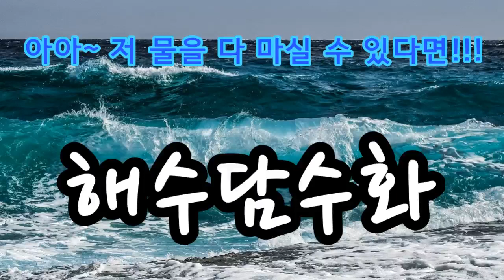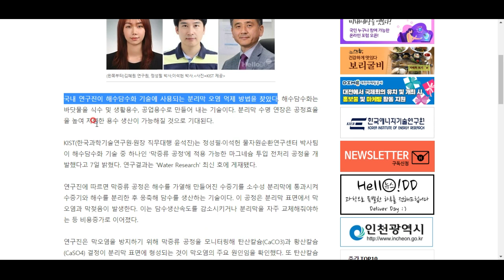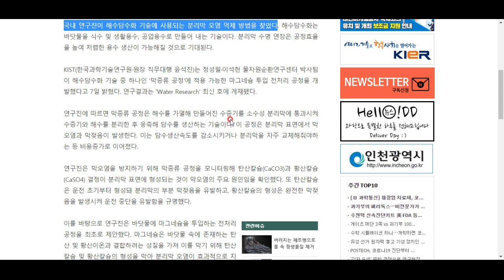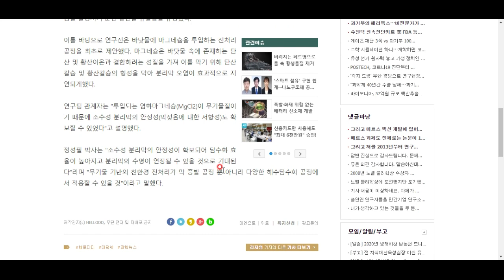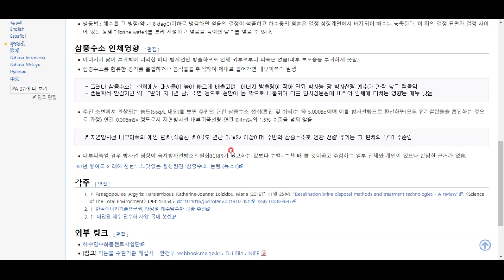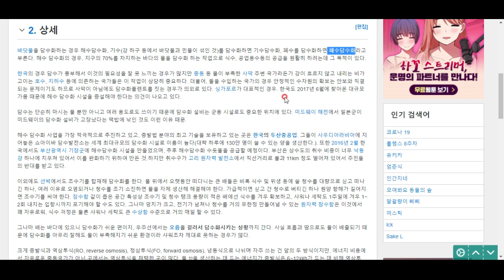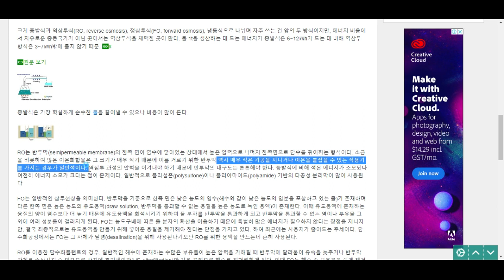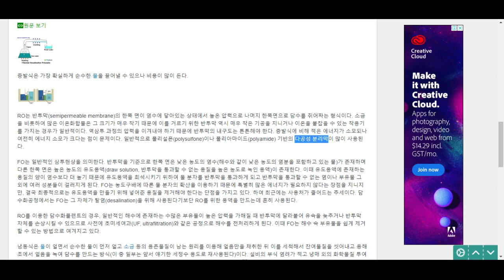이 드넓은 바다를 마시고 싶다!!! 해수담수화 기술--재밌는 교양지식백과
KIST의 최신 연구 기술 개발 소식과 함께, 해수담수화 기술에 대해 소개합니다^^